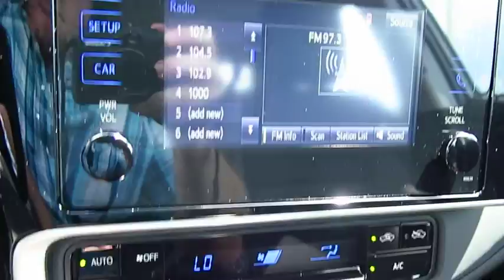2018 Toyota Corolla Live Video! Tampa, Wesley Chapel, Brandon, New Port Richey, FL Live 182344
Stadium Toyota
5088 N. Dale Mabry Highway

Go the distance with our 2018 Toyota Corolla LE Sedan that looks fresh in Falcon Gray Metallic! Power comes from a proven 1.8 Liter 4 Cylinder that offers 132hp while connected to a seamless CVT. This Front Wheel Drive Toyota offers a smooth ride that is comfortable and confident while providing near 36mpg. Our Corolla LE slips through the air with ease and turns heads with its good looks. Check out the bold front fascia, amazing wheels, and Bi-LED headlights!     The interior features all the sporty style you crave with premium materials, remote keyless entry, supportive fabric-trimmed seats, and automatic climate control that adds comfort to your drive. You won't miss a beat thanks to our Entune Audio with apps to help keep you connected and an integrated backup camera with a projected path. You'll have plenty of space to haul your gear with a large trunk and the versatility of 60/40 split rear seats.     Our Corolla provides you with an incredible level of safety with its Toyota Safety Sense that includes a pre-collision system, lane departure alert, pedestrian alert, and dynamic radar cruise control. Add in eight airbags, tire pressure monitoring, and other advanced features meant to keep you out of harm's way. With striking good looks, incredible efficiency, and a reputation for reliability, our Corolla helps you go the distance!